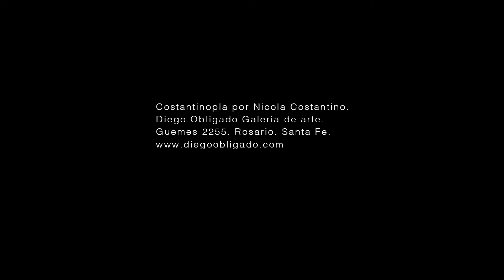Costantinopla at Diego Obligado Art Gallery